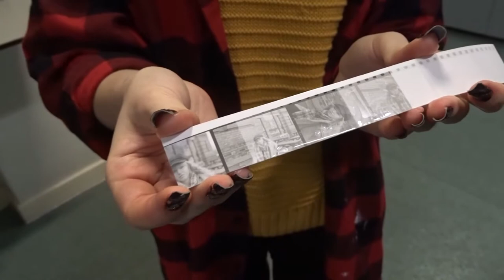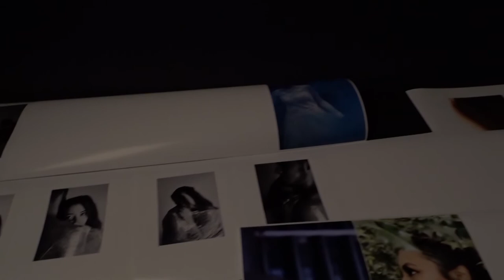Documentary:Analogue VS Digital Photography